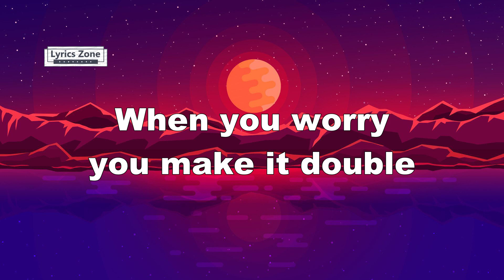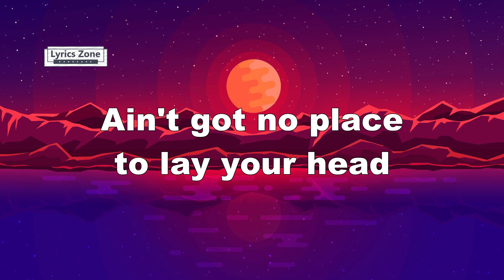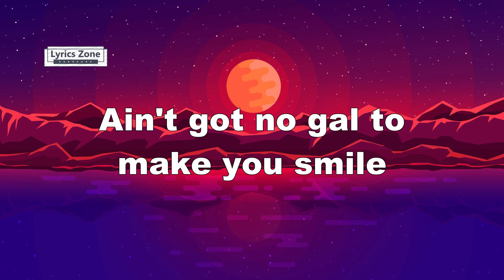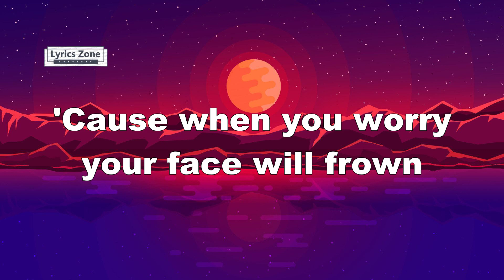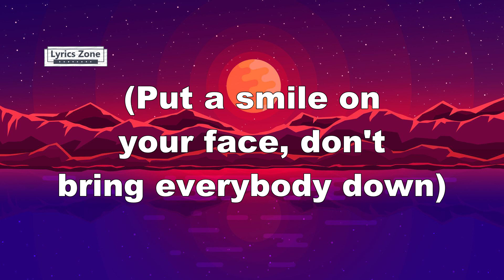Bobby McFerrin - Don't Worry Be Happy (Lyrics)